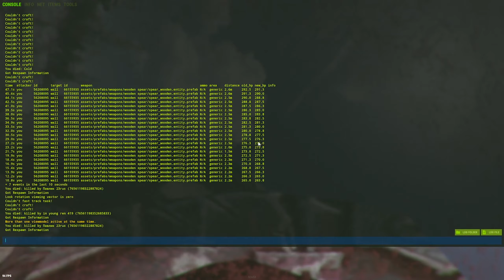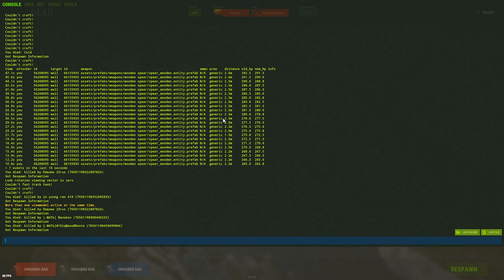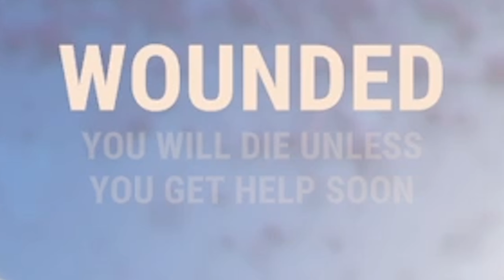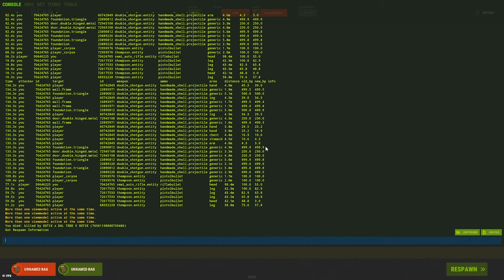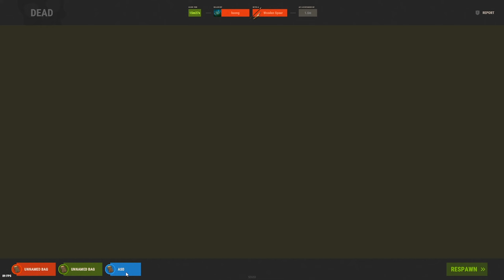FROM STRUGGLING TO THRIVING - Rust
I stream almost every single day, come say hi :)

CPU: Intel i9-9900K @ 5.0GHz

RAM: G.Skill Ripjaws V, DDR4, 32 GB,3000MHz, CL15

GPU: Gigabyte GeForce GTX 1080 Ti Gaming OC 11GB

PSU: Corsair HX850i 850W 80+ Platinum

Cooler: Corsair H150i PRO 360mm

SSD: Samsung 960 Evo 500GB

SSD2 : Samsung 860 Evo 1TB

▶ GEAR:

Mouse: Final Mouse Air58 Ninja

Keyboard: Corsair K95 RGB PLATINUM

Mousepad: Artisan NINJA FX ZERO

Headphones: ATH-M50x

Monitor: Alienware AW2518H 240Hz

▶ SENS:

800 DPI and 0.4 in-game

▶ RES:

1920x1080

▶ CRAFT BINDS:

To set the bandage bind copy:
bind "key" (set your own key without ") craft.add -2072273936 and paste that into your console under F1 key

To set the cupboard craft bind copy:
bind "key" (set your own key without ") craft.add -97956382 and paste that into your console under F1 key